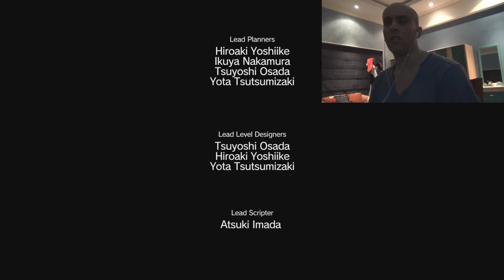"Metal Gear Solid V: The Phantom Pain" (PS4) Let's Play - Part 46 - Locating the Film Canister!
Here's part 46 of my let's play on "Metal Gear Solid V: The Phantom Pain" (PS4). We're on Mission 38, locating a film canister back in Afghanistan. :D We also visit Paz back at the Medical platform in Mother Base, which is always good! :3